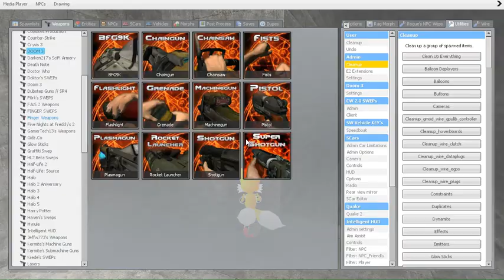Sonic Heroes 2 Early Alpha Acces!!!11!!! No Scam Legit food review~~~!@!😀😂😂😂😂😂😂😂😂😂!!!111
Editor: Me.
Creator: Me.
Actor: Me.
Everything In The Video: Chewy.
I am a really mean person in this one
'Dis a legit fud review by da kev